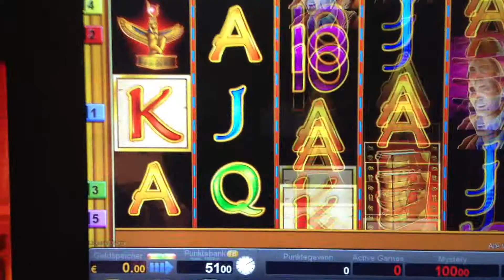100FACH BOOK OF RA KÖNIGE NOVOMATEN CODE TEIL 2